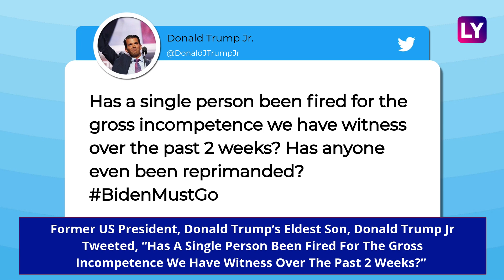Afghanistan: Joe Biden Defends Troop Withdrawal; Taliban Fly Chopper With Man Suspended In Air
Joe Biden, US President defended his decision to withdraw US troops from Afghanistan. Biden said staying longer was not an option. Biden addressed the nation a day after the end of a 20-year US presence in Afghanistan. The US President praised the troops for organising an airlift of more than 120,000 people wishing to leave. Biden has been widely criticised. Meanwhile, a video of the Taliban parading a helicopter in the skies of Kandahar has gone viral on social media. Several journalists & media outlets have claimed that the video shows the Taliban hanging a person, presumably an American interpreter. However, Alt News reported that if one looks closely at the footage, the rope can be seen attached to the man’s back. Alt News reported that the man was suspended from the helicopter to fix the flag on the governor’s building. Watch the video to know more.